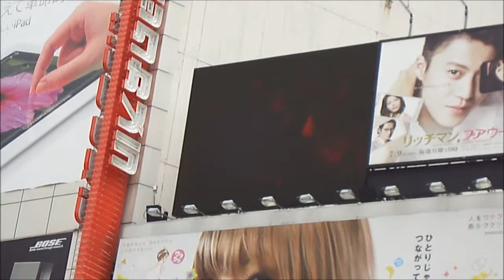田原俊彦☆Mr.BIG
109 vision